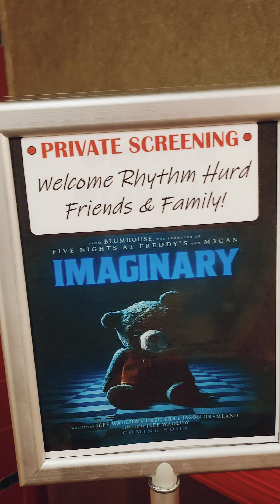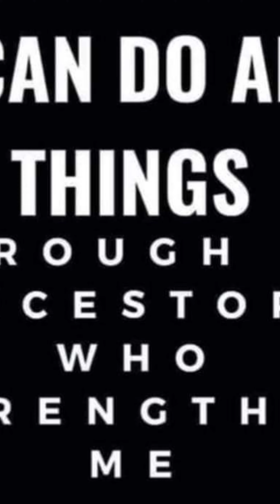Up and coming stars in the future, Imaginary, the best is yet to come Detox 😘😘🤫🤔